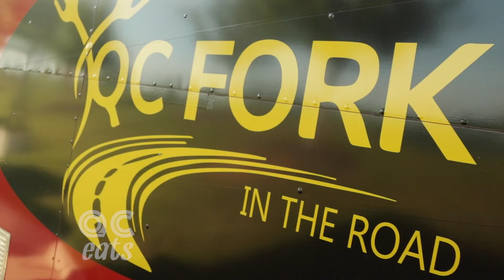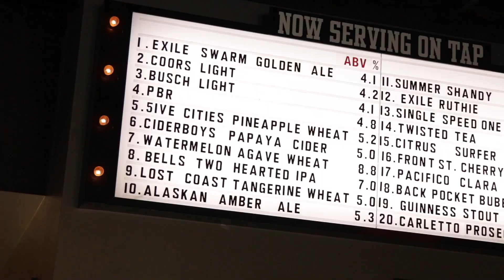QC Fork in the Road | QC Eats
Watch QC Eats on MC22.  Check MC22.net for local air times or find the show find the show on Mediacom OnDemand.